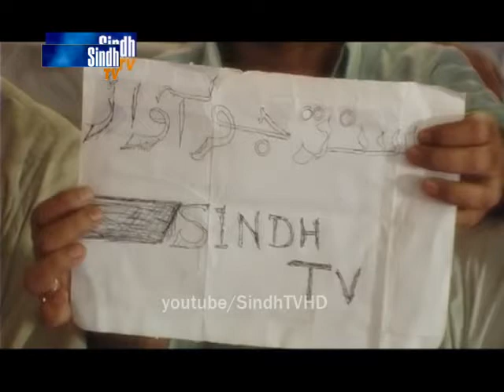sindh tv song Gul Ehri Tarah tha hava By Mamtaz Lashari SindhTVHD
sindh tv song gul ehri tarah tha hava main ludan singer mumtaz lashari director bakhshan mehranvi sindhTVHD